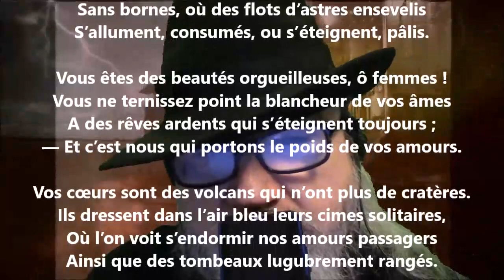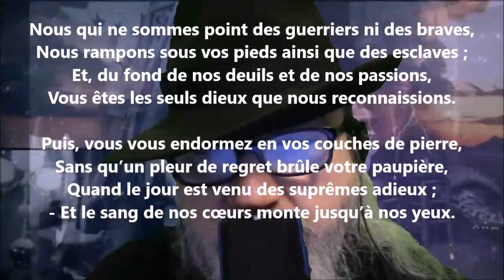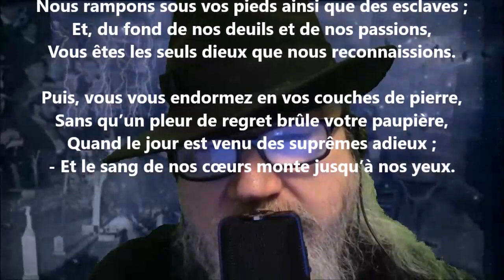Psaume - Adelphe Froger lu par Yvon Jean